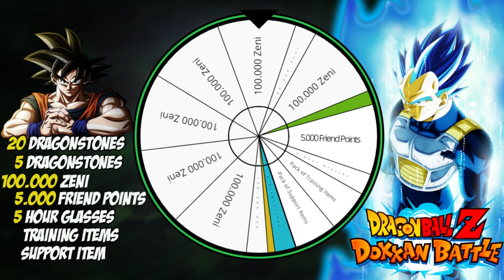GLÜCKSRAD IN DOKKAN BATTLE?! (MEINE IDEE)